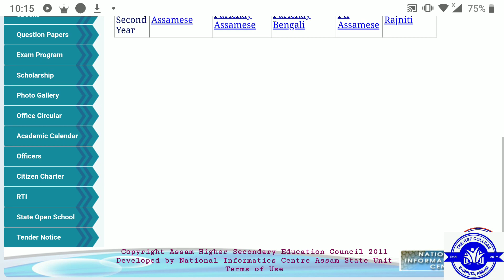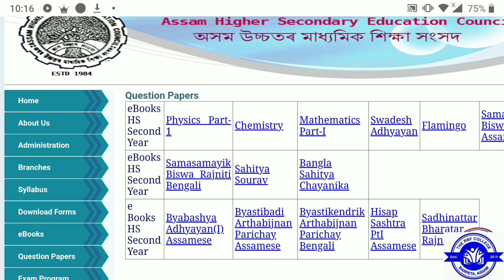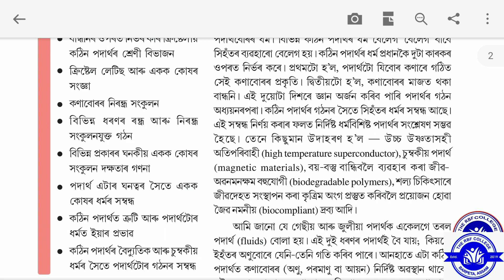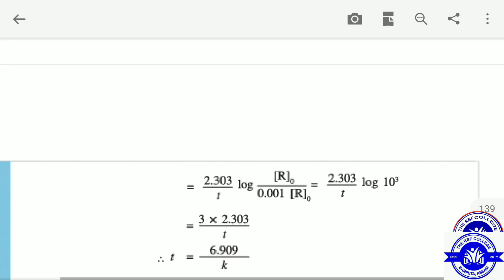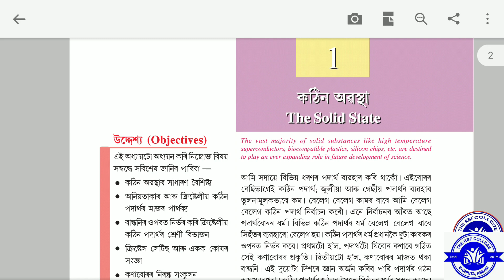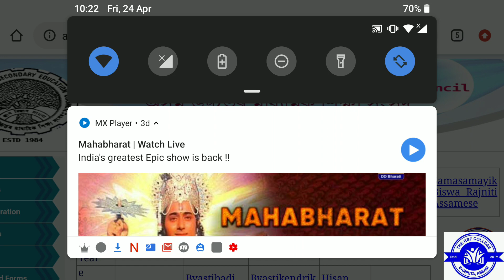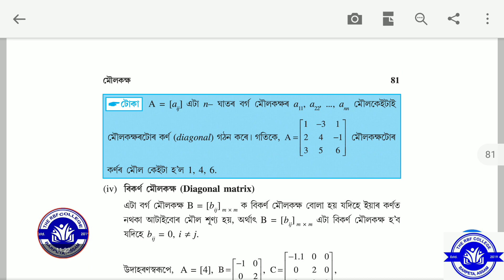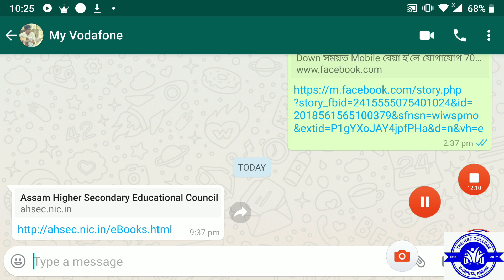Assam Higher Secondary Education Council (AHSEC) eBooks for Assamese Medium(Only For HS Final Year)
Click Below For Your pdf eBooks in Assamese Medium Students for HS Final Year 2021 ||

Click Below for Organic Chemistry IUPAC Nomenclature (Total 8 Videos) For Class: XI & XII.

How to get 95+ marks in Chemistry | How to study for Exam | Chemistry | Chemistry Notes |

👉How to Study Chemistry :

#1: Read The Material Before Going To Class :
The method known as ‘Flipped Classroom’ or ‘Class Reversed’ is a growing trend in all subjects, including science. However, its effect in learning Chemistry can be seen twofold. The technique encourages students to study the lesson before going to class. This concept familiarises the student with the subject content making the class much easier to follow. Students can then consolidate that knowledge and use class time to raise important questions.

#2: Understanding Rather Than Memorising :
William James said: “The essence of genius is to know what to overlook.” We cannot agree more! You have to be selective with what you memorise. When we study, efforts should focus on understanding concepts rather than memorising every last detail. Once we have gathered the important facts, we can implement this selective memory method. But remember, under no circumstances should memorisation replace understanding.

#3: Use Flashcards :
The course is full of Chemical symbols, Chemical formulas and very scientific language. Interpreting all of these concepts correctly is key to your success in Chemistry. Although this may seem like an obvious point, large numbers of students fail Chemistry each year because they underestimate the importance of understanding this complex subject.

With this in mind, study sheets or flashcards are ideal for organising and storing chemical symbols and formulas on. Once you have created a good set of flashcards containing the periodic table of the elements and formulas, memorisation will become much easier.

#4: Take Notes :
It is not enough to simply pay attention in class. In Chemistry, it is necessary to write down everything and understand what you taking notes on. Formulas and equations are far easier to understand once written down and presented in the right way. When notes are compiled and stored in an organised fashion, it is easier to determine what you do and don’t understand. If you want a simple way to create some great notes wherever you are, try our Online Notes tool.

#5: Practice Daily :
Continuing with the previous point, one of the key areas in the study of Chemistry is practice. Solving equations and practical problems should be a feature part of your study routine. Test your knowledge with sample Chemistry tests on a regular basis. This will prepare you for your exam and assesses your level of understanding of Chemistry to date. Moreover, as we mentioned in the subject of Biology, it is important to go to the lab as often as possible. There is no substitute for hands on experience. It strengthens our knowledge of Chemistry in a practical environment.

how to study Chemistry,how to learn chemistry,how to score good marks in chemistry,how to get 95 % in chemistry, girijanandadas ,Girija,12th board exam chemistry notes,chemistry video lecture,10th board exam,12th board chemist